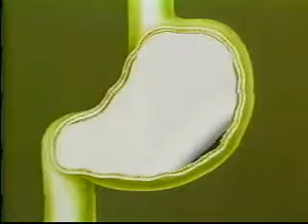대웅제약 미란타 CF 1985년 (1차)